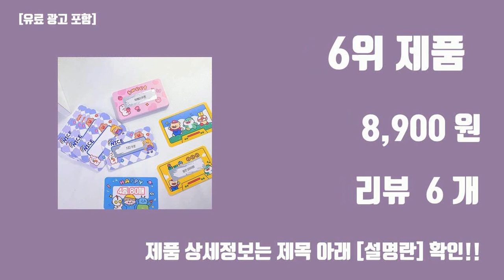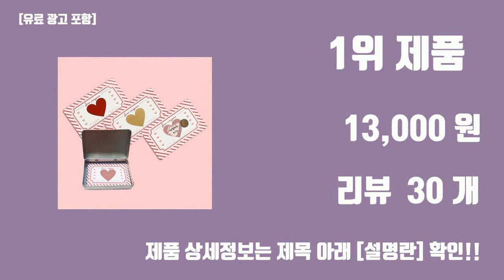생일선물 쿠폰 탑10 인기순위, 판매가격, 리뷰, 후기 추천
#2024#신박한 트랜드 생일선물 쿠폰 탑10 인기순위, 판매가격, 리뷰, 후기 추천

1위. 커플쿠폰 DIY제작 러브스크래치복권 틴케이스세트, 쿠폰(40개) + 틴케이스 1개 세트 [13,000원]

2위. 천끝 이벤트카드 쿠폰 4종 DIY 스크래치 복권카드 놀이 직접긁는 게임 20매, 1개, 스크래치 카드-(해피로봇) [5,390원]

3위. 썩유케이 커플 쿠폰북 세트, 혼합 색상, 1세트 [11,610원]

4위. 친구 생일선물 쿠폰 우정템 우정 복권 커플 단체 문방구 복권 [9,800원]

5위. 천끝 이벤트카드 쿠폰 4종 DIY 스크래치 복권카드 놀이 직접긁는 게임 20매, 1개, 스크래치 카드-(나이스곰돌이) [5,390원]

6위. 동전으로긁는 스크래치 즉석 복권 만들기 쿠폰 세트, 1세트, 4종(80매) [8,900원]

7위. 초코셀디 감사&기념일&생일 초콜릿, 1세트, 커플쿠폰10p [9,800원]

8위. 커플 소원 쿠폰 놀거리 데이트 이벤트 선물, 단품 [9,900원]

9위. 천끝 이벤트카드 쿠폰 4종 DIY 스크래치 복권카드 놀이 직접긁는 게임 20매, 1개, 4가지 종합세트-(80장) [8,290원]

10위. 커피 카페 식당 쿠폰 양면기본인쇄 디자인무료 500매 10000원, 스노우500매 [10,000원]